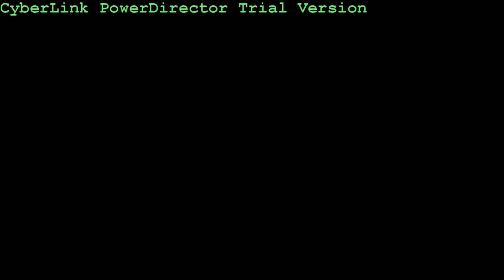[P:LA] MS13, who are they?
Typical MS13, will roll on us with 3 members online. Still get dropped like a bad habit.

Finally, the streets of LA are clean of those border jumpers;